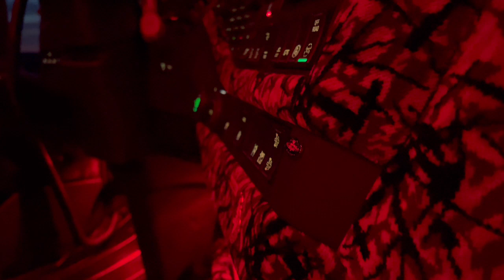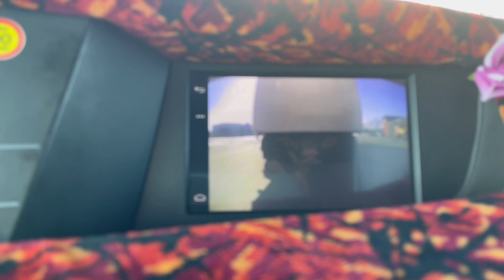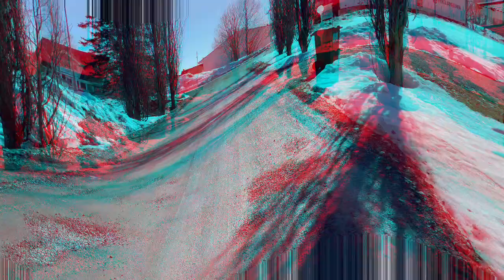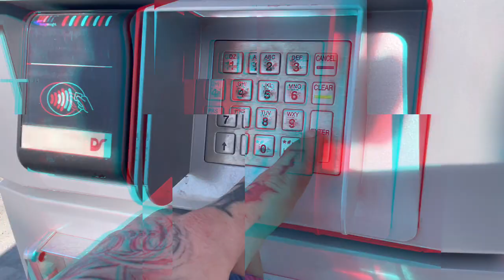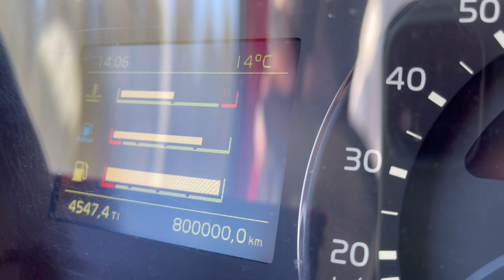Veckans vlog! #12. *hipp hipp hurraaaa!*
Veckan har bara flugit förbi, det går så jäkla lätt när man åker runt med en ren lastbil nästan hela tiden! Men det har blivit lite annat än bara en ren röd lastbil, det har blivit pizza, lite omlastning och även en hel del tjöt😂🤠